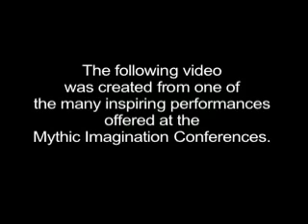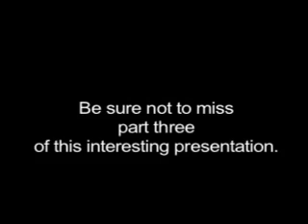Dr. James Hillman Live at Mythic Journeys Part 2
Dr. James Hillman discusses myth and the world around us at one of the Mythic Journeys conferences. To find out more information, please go